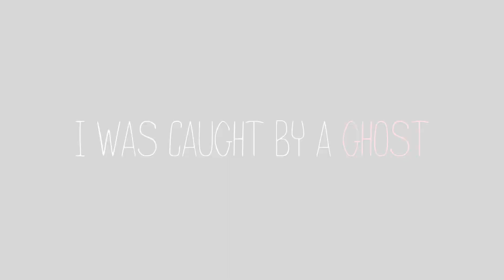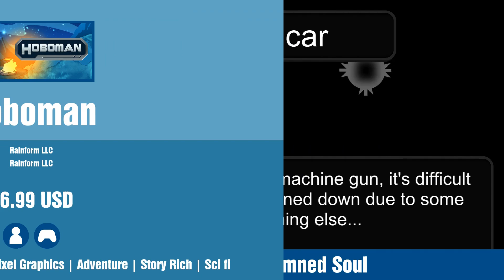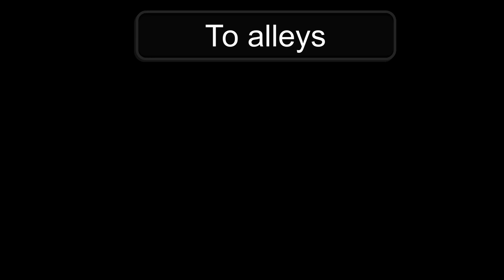New Steam Games - Monday October 30 2023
Links to games and timestamps:
0:00 Intro
0:04 Create Your Own Universe
0:24 Home Restoration VR
0:44 Mostroscopy
1:04 The Golden Eyed Ghosts
1:24 Bahamut2-Come on,Fight
1:44 Necromancers' Arena
2:04 The House
2:24 REMORE: INFESTED KINGDOM
2:44 Lunacid
3:04 Spooky Dwellers 2 - Collector's Edition
3:24 The Voidness - Lidar Horror Survival Game
3:44 Paper Dash - Ghost Hunt
4:04 MewnBase
4:24 Fightcore Forge
4:44 The Phoenix Initiative
5:04 Town of Illustive
5:24 WFD
5:44 Finite State Automaton Challenges
6:04 Sempiternal
6:24 Hoboman
6:44 HELL HUNTER - Damned Soul
7:04 Meowing Point
7:24 Crazy Cursed Grandma's House
7:44 Don't Touch the Purple
8:04 Vindictive Drive 2
8:24 GraveBond
8:44 Umbra Halloween
9:04 Inukari - Fateful detour
9:24 Desktop Pet
9:44 They Are Coming
10:04 Doma
10:24 Li'l Red
10:44 Buried
11:04 Kinduo 2 - Frostbite
11:24 HaHa
11:44 Enemy Trench
12:04 Talented
12:24 Doodle Harmony
12:44 Spooky Tower
13:04 Shrieking Darkness
13:24 Halfway Down
13:44 Project Nasu
14:04 District XiLin - 西林区
14:24 Know Your Limits
14:44 Vivaldia 2
15:04 Outro